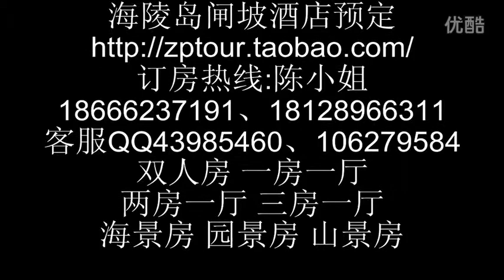视频: 阳江市海陵岛闸坡大角湾大浪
订房热线:陈小姐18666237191、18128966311客服QQ43985460、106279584

地址 : 广东省阳江市海陵区闸坡镇旅游大道北170号

房型：大床套房 双人房 一房一厅 两房一厅 三房一厅

      海景房 园景房 山景房